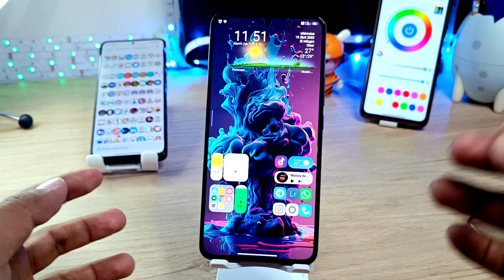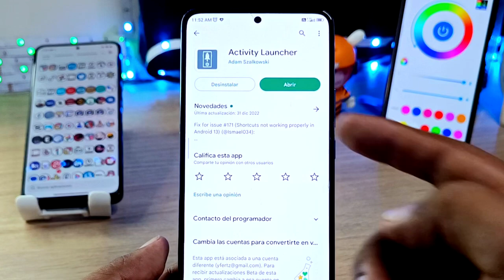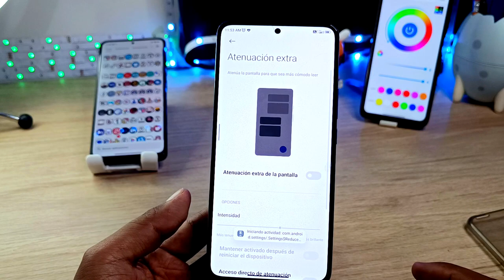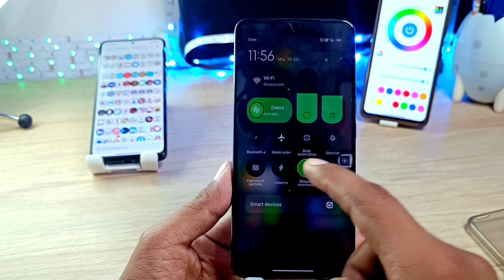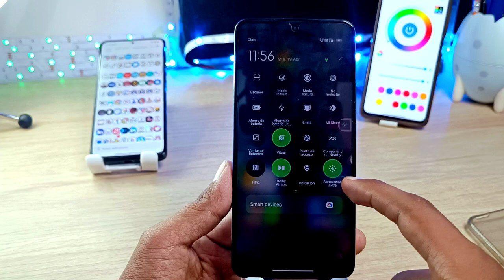Extra Dim para tu Xiaomi! Atenuación Extrema - Sin Errores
Tenemos nuevamente esta funcion de gama alta en nuestros teléfonos de Xiaomi, puedes probarlo en el tuyo ya que los errores han sido solucionados.